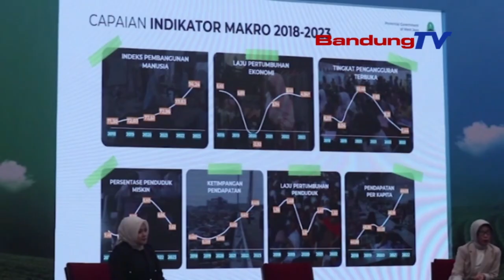OUTLOOK 2024, 4 PROYEK BESAR DIPERCEPAT DI JABAR